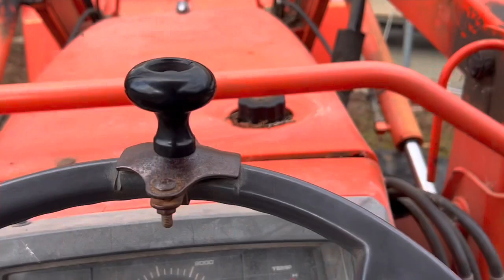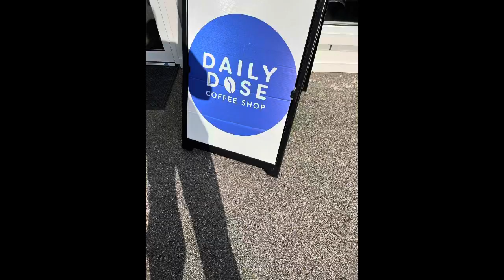Mom Vlog - DOUBLE TROUBLE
12/14/21